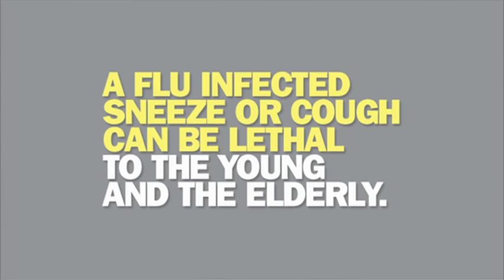Slow down the spread of influenza (45 secs)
Help slow down the spread of influenza.  Get your flu shot today at your family doctor, pharmacist or public health unit.